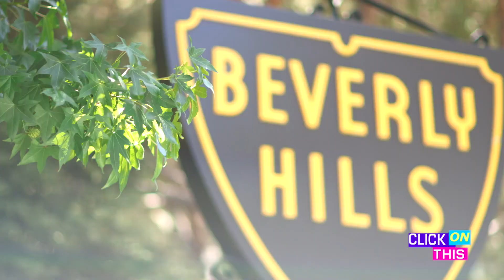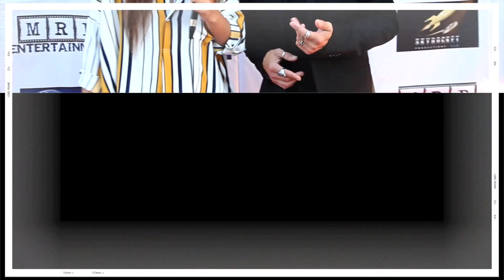CLICK ON THIS presents COFFIN 2 Premiere Teaser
Host Maddie Makely talks with the cast of Coffin 2 in Beverly Hills, Ca. including our very own Johnny Alonso and Desi Velez!  Fun times on the West Coast!